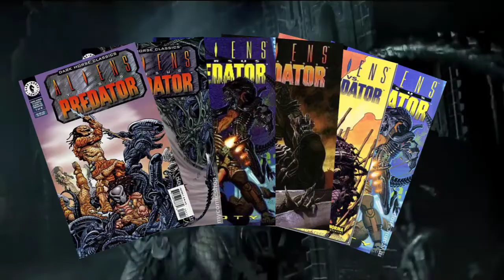Recordando a: Alien vs Predator, un grandioso exclusivo de Arcade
Que hay cavernicolas, en esta ocasion vamos a recordar un titulazo en toda la extension de la palabra, y que lleva mas de un cuarto de siglo siendo exclusivo de Arcades: El maravilloso Alien vs Predator.

Capcom realmente se lucio con este Beat em Up el cual puedes emular facilmente con cualquier emulador arcade, dale un par de horas que no te arrepentiras.